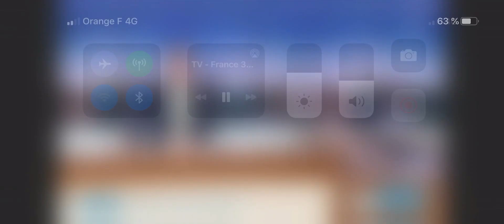RDVGauchedApres | France 3 Centre Val de Loire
A l'occasion du RDVGauchedApres, Olivier Faure a donné une interview à France 3 Centre Val de Loire pour les universités d'été qui ont lieu cette année à Blois.
Retrouvez son intervention sur le parvis de la Halle aux grains à Blois !